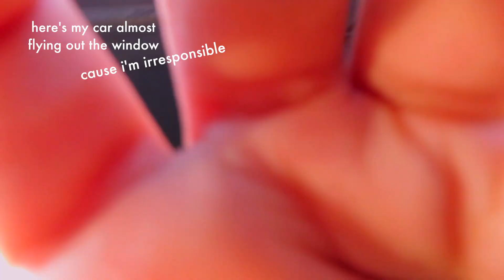spontaneous adventures w the best friends(buying a fish?!) w/ ashling, dana, and rosemary//ash pindi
hi friends
     so this was originally a 20 minute vlog but my computer did me dirty and would export it so i just compiled my favorite parts of the vlog and turned it into this !
         also pray for cardi the fish who lived a real good 12 hours !

i hope you gys enjoyed this vlog, if u did please be sure to like, comment, and subscribe. if ur feeling a lil bit generous follow me on all my social medias !

-ash